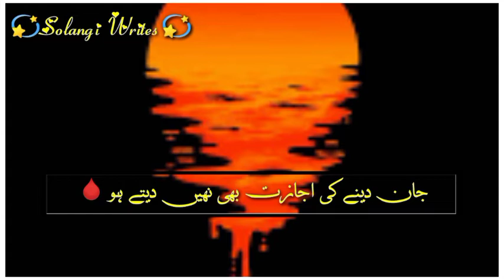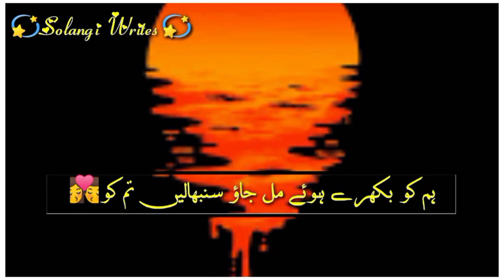bandh lay Hath py seeny py sajaly tum ko Sad Ghazal |Heart touching Ghazal|Deep lines Ghazal#viral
Aslam alaikum Friends Solangi Writes Presenting A new Ghazal
Tittle:- bandh lay Hath py seeny py sajaly tum ko Sad Ghazal |Heart touching Ghazal|Deep lines Ghazal#short
channel:- Solangi Writes
Voice:- Majid Hussain Solangi